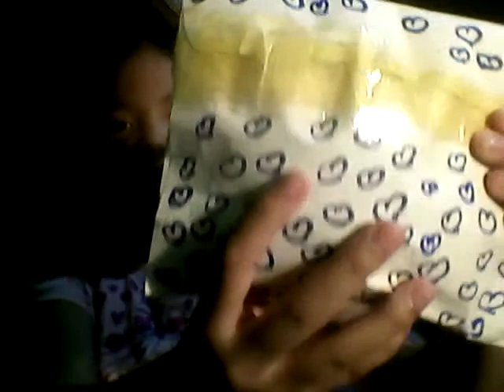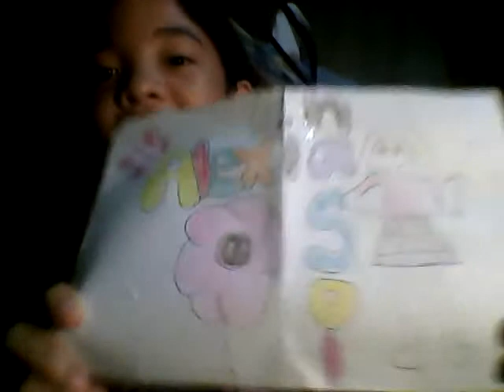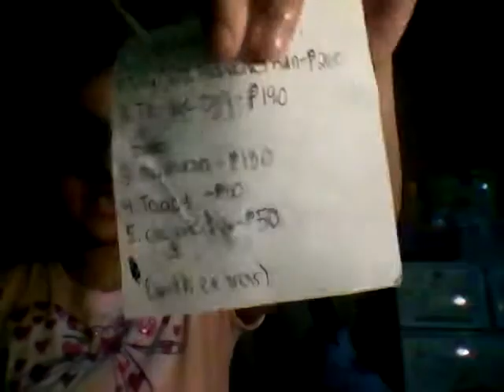WORST SQUISHY PACKAGE EVER! (GOT SCAMMED) + Package From Sophia Ashley!♡♡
Facebook: Alexia Gwen Lozada Nasol

#17 Balimbing St. North Signal Village Zone 1 TG.

So yahh I Got Package from KawaiiPinky and Sophia Ashley (My Cousin). Just Kidding the Squishy package is only a Spoof(fake/skit). I Just Run Out of Ideas. But Anyways! Thank you so so much Ashley For Sending me those. I really Like and Love it love you.

Love ya'll. Bye.